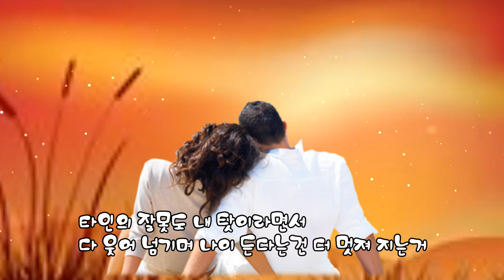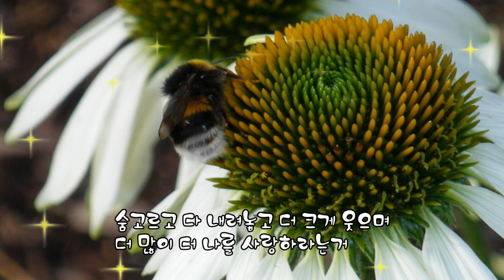조항조-나이가 든다는 건 (가사자막)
2018년에 발표한 곡이지요.
최근에 '옹이' '고맙소'가 많이 뜨고 있는 상황